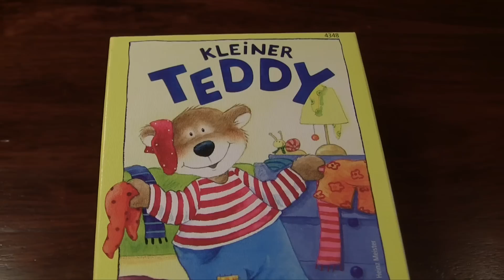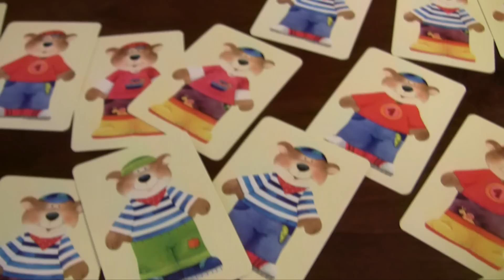Episode 58: Kleiner Teddy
Here is a fun, small, inexpensive game for little ones with a ton of replay ability.  It was designed by Heinz Meister and published by HABA.